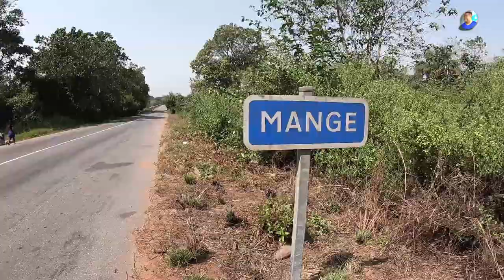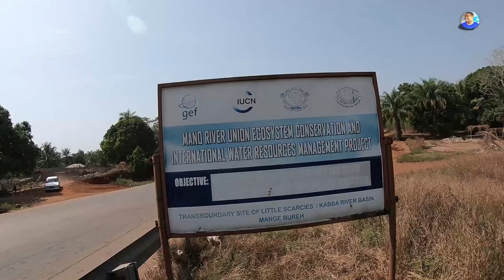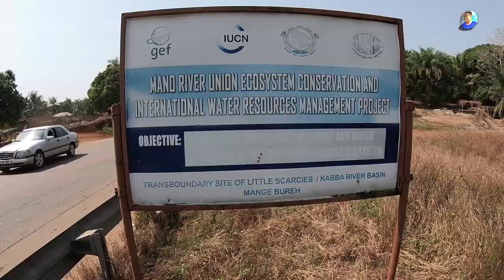Welcome To THE LITTLE SCARCIES RIVER - MANGE - 🇸🇱 VLog 2023 - Explore With Triple-A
THE LITTLE SCARCIES RIVER - MANGE - Northern Sierra Leone - Jan 2023.